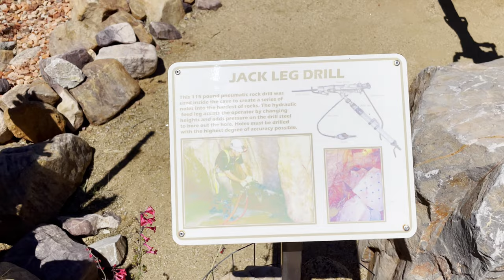Benson Moto Camping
Zac and Emma go to Kartchner Caverns State Park for their anniversary. They have their first moto camping experience and check out the caves.